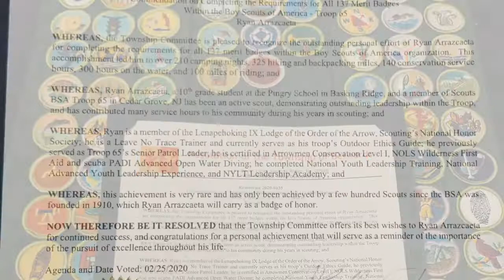Ryan @ Bernards Town Council Meeting